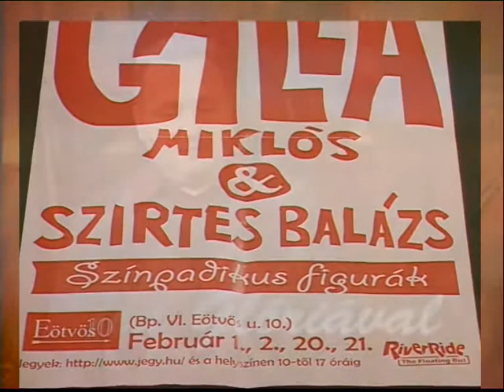Tea Glóriával 2013.01.30. IV. rész. hatoscsatorna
Műsorvezető - Müller Diána

Vendég:

Galla Miklós
humorista, színész